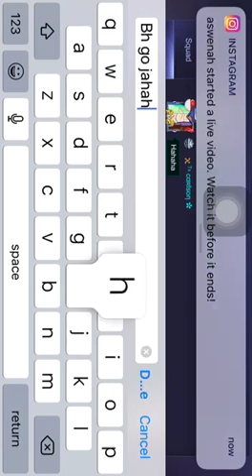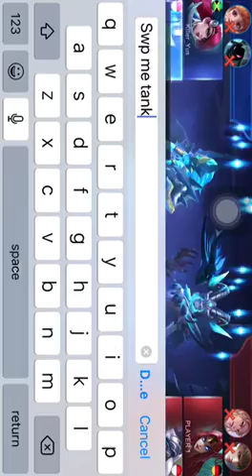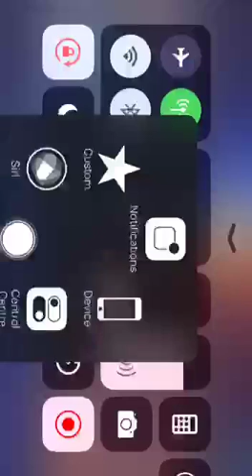Watch me play games via Omlet Arcade